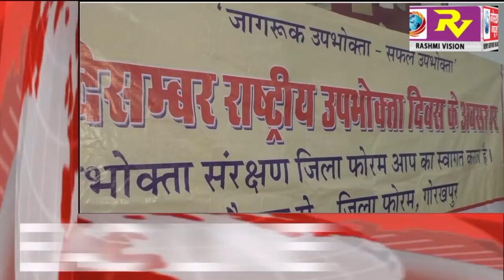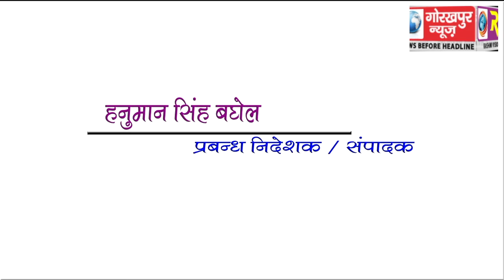GORAKHPUR NEWS 23-12-2017